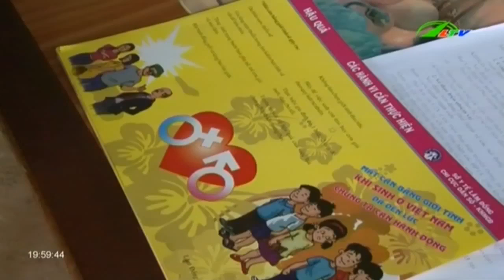[Xã Hội] Tin Tức 2,100 tỷ để giảm nghèo bền vững tại Lâm Đồng Có ra gì | LDTV